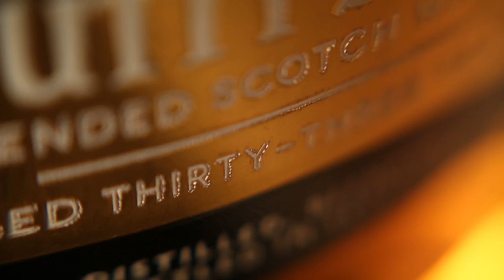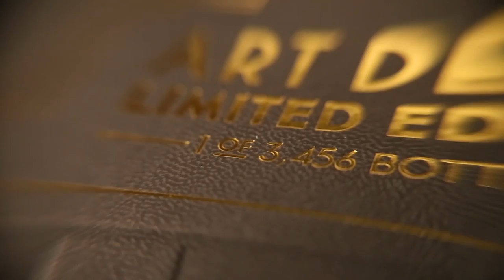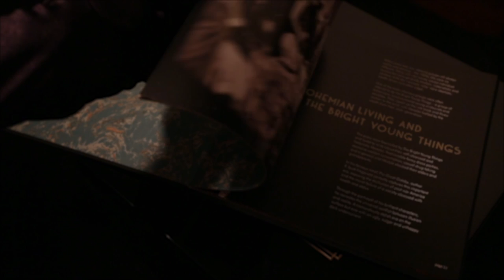Blended Scotch Whisky Aged Thirty Three Years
A Mood Piece - a three minute atmospheric film showcasing the Art Deco era and celebrating the multifaceted design of this limited edition expression by Cutty Sark: Thirty Three years old.